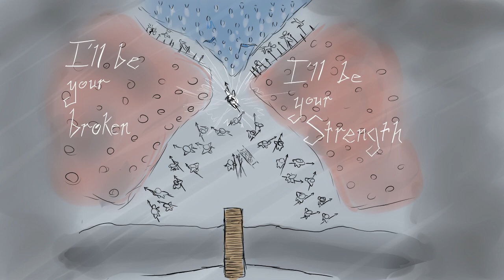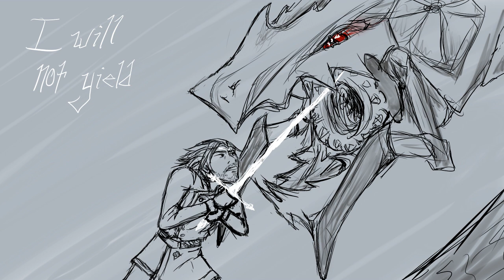Kaladin Animatic -"Warrior" by Tren- The Stormlight Archive Animation (Fan creation/Unlicensed)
^This is the correct link, the one in the video is a weird alternate that may stop working over time.

This is my first ever animation/storyboard creation; it took me about two weeks of on-and-off drawing.  I searched YouTube to try to find animations or animatics or anything to Stormlight Archives, and found the videos severely lacking, except for a wonderful animation

Then, I found the Kaladin soundtrack, and I was hooked.  Someone HAD to have made something to Kaladin's theme, Warrior, or to Shallan's Lullaby, right?  When no one had, I figured I needed to step up to the plate, even if I didn't have any experience.

Chances are it won't get fixed because that would be a pretty big pain, but it'll help me improve in the future.

Most of all, keep reading Brandon Sanderson's books!  Create when you can.  If you could take this concept and make it better, please do; I would love to see more Stormlight creations on YouTube.

Life before death, strength before weakness, journey before destination.